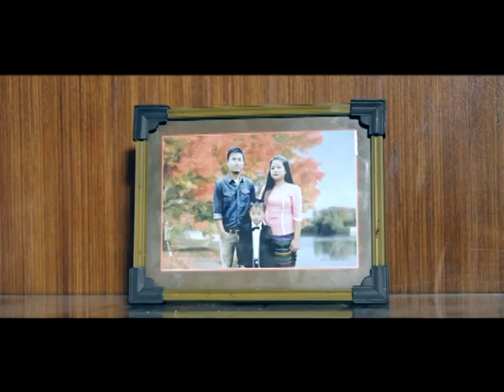Lallawmawma Lei piah ram